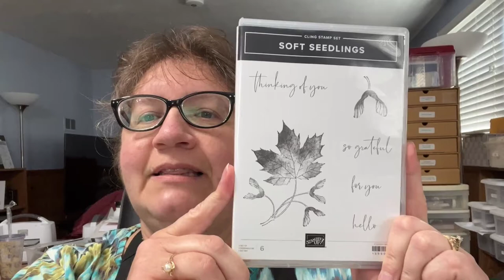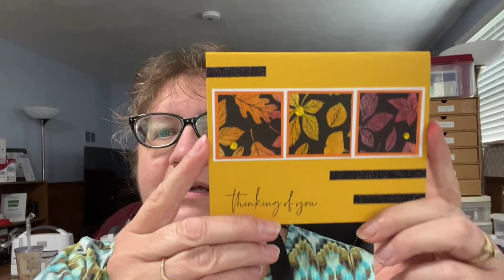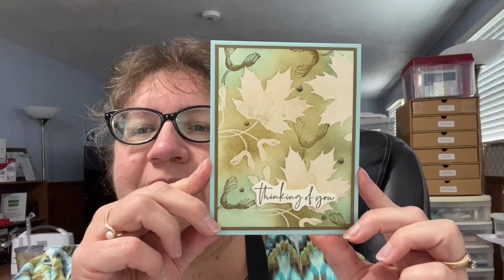Facebook Live! with MORE Soft Seedlings and Blending Brushes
Today I shared MORE with the Soft Seedlings stamp set and Blending Brushes! The first one I CASE'd from my team member Nadine Stolt; the second is just a quick card I made with my team.

My Live! winners from last week were Terri Kosten, Deanna Edwards, Marcia Hill and Kathy Polderman. Congrats girls!!!

REMINDERS:

* TONIGHT (midnight MT) Stampin' Up! is starting a 24-hour sale on ALL stamp sets in the Annual Catalog. (Bundles & Suites are NOT included, nor are host stamp sets.)
* New WEEKLY DEALS will be posted tomorrow (or midnight also), too!
* Exclusive Perfect Partners - 6 new sets of dies are available individually or bundled with stamp sets from the Annual or Mini Catalog SEPTEMBER ONLY.